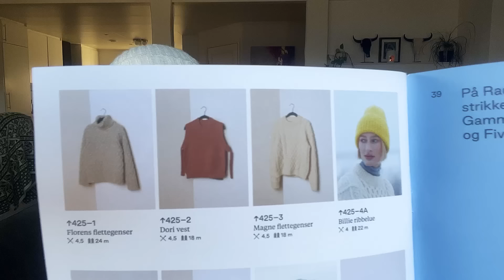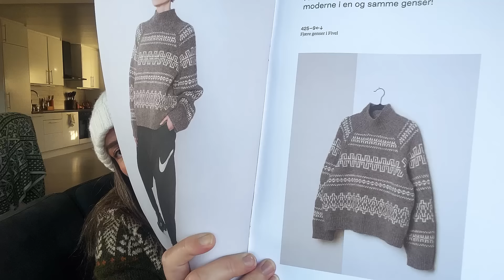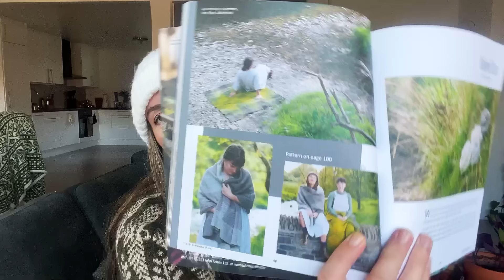Knittingtraditions Podcast Ep.78-Fjære genser, Miles shirt jacket, Scarf & Socks etc😛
Hello lovelies🥰

Im wearing the talvinen by caitlin Hunter in biche & buches le petite lambswool as well as the watch cap hat by purl soho in a yarn i dont remember

Finished objects:
-camelia sweater little by soumine in raume finull yarn

Wips:
-scarf in katia yarn from my man, i am using 5mm, 91sts. Row 1: ‘k3,sl1wyif’ repeat
Row 2 k1, ‘sl1wyif,k3’ repeat
I slip the forst stitch purlwise with yarn in fron before bringing it to the back and knitting the row to get a nice edge.
- Fjære genser by rauma in rauma fivel yarn, size M but eith a 22 cm long neck and thinner rGlan and shorter raglan
-square blanket using rauma finull. 30sts by 30 garter bump rows, started crocheting borders using
- miles shirt jacket by ozetta in hillesvåg unsppun(2strands) and sandnes garn tynn silk mohair

Lingering WIPS:
-Sock tube in vandre and kidsilk
-Blanket using zakami advents
-petite knit kumulus tee in viking bambino size M 3 mm needles
- crochet granny stripe blanket in grenouile minis and blue greeen and brown scraps
-dainth daisy granny square blanket by  just be crafty using alize cotton gold and nr 6 crochet hook.

Rauma booklet has been found in the us at :  Tea Cozy Yarns in Seattle, Washington.

Discount 10 % code: INGA

Dreamknitkal on instagram runs all of 2023, Make something you have been wanting to make but for something just havent gotten around to, now is your chance!